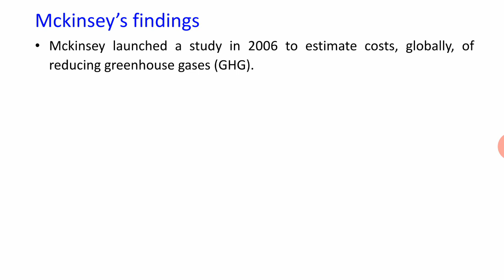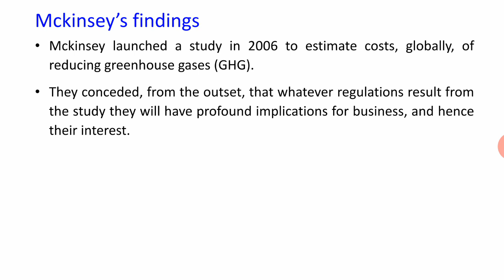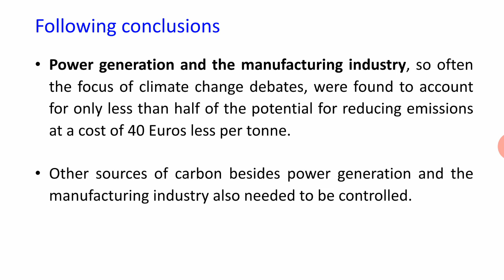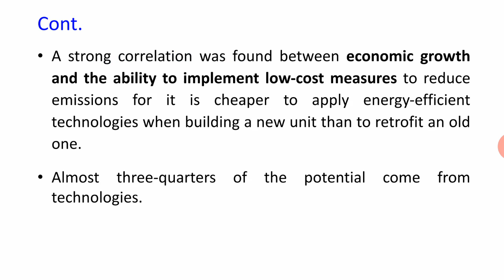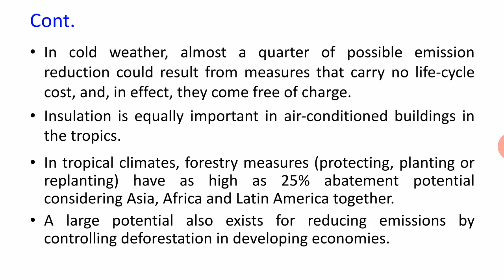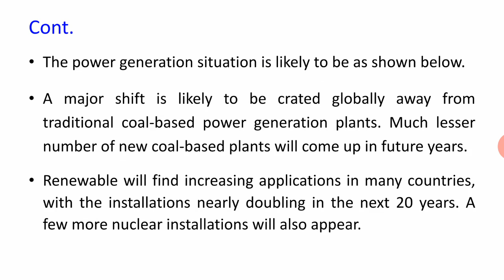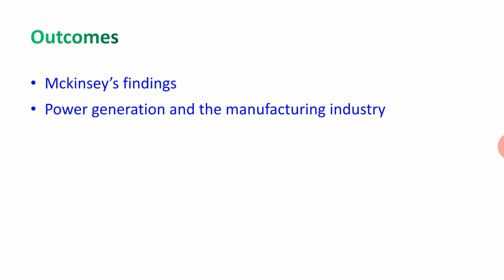L17: Mckinsey's findings for greenhouse gas reduction, globally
Green Technology, Mckinsey's findings has suggested for reduction of greenhouse gas emissions.